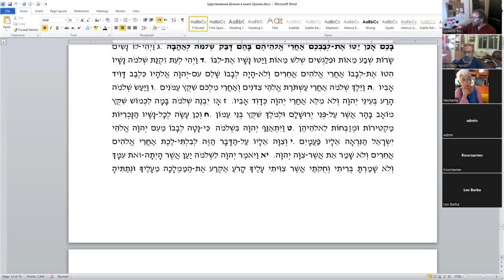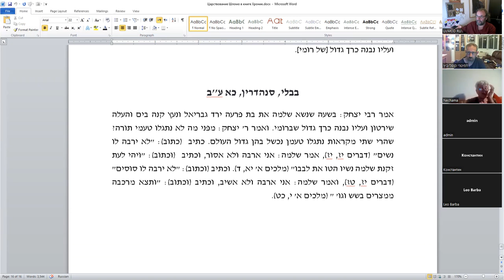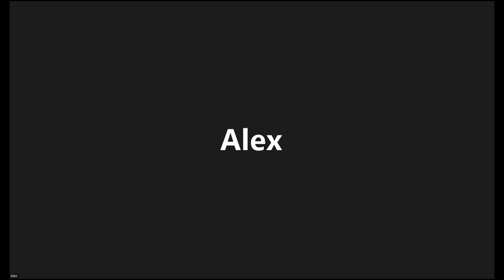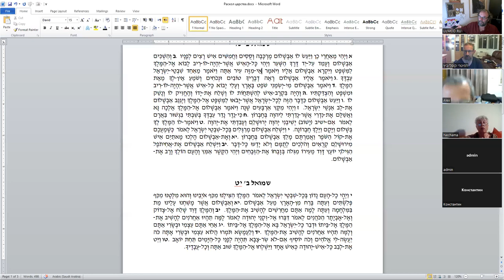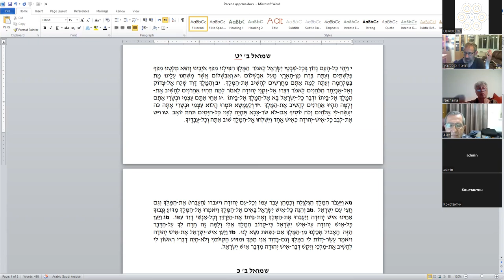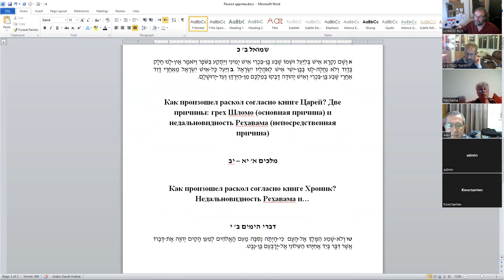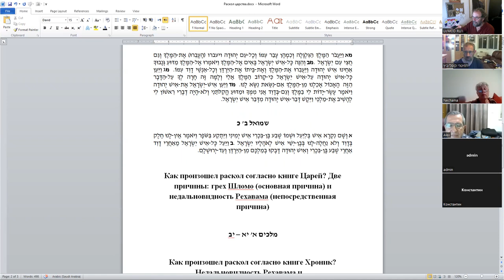«Многоженство Шломо и распад царства», д-р Давид Копелиович